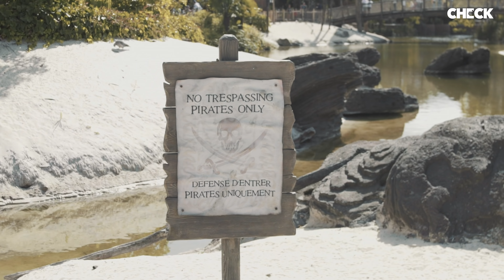Avec Lorenzo à Disneyland Paris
Pour la première fois, on a emmené un rappeur à Disneyland, et pas n'importe qui: Lorenzo alias l'Empereur du sale. En compagnie de Martin Vachiery, Lolo & Rico ont visité le parc pour la première fois, l'occasion aussi de parler de l"album "Sex in the City", déjà dispo partout !

Dépêchez-vous de regarder / partager la vidéo, elle ne restera peut-être pas longtemps en ligne...

Culture - musique - fooding - société, bienvenue dans la galaxie Check.
Invités: Lorenzo et Rico
Captain America= Martin Vachiery
Réalisation & montage: Alexandre Brehm
Photos et caméra 2: Le TripleSept
Bande originale: Le Motel
Motion design: David Martin
Direction artistique: Back in the Dayz
Sales & marketing: Digizik

Merci à Lolo, Rico et Yro pour la confiance !
Merci à Disneyland Paris pour l'accueil, superbe parc, allez-y vite ♥️